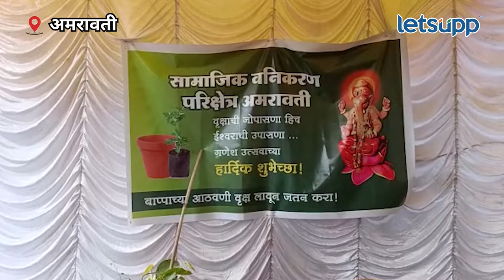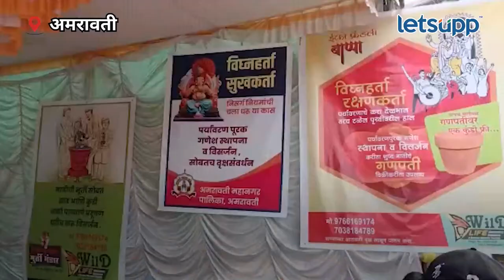Amravati : मातीच्या गणपतीसोबत एक रोपटे अन् कुंडी भेट! | LetsUpp Marathi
अमरावती येथील सामाजिक वनीकरण वाईल्ड लाईफच्या उपक्रमाची भाविकांना आणि पर्यावरण प्रेमींना भुरळ पडली आहे. या खास उपक्रमामध्ये मातीच्या गणपतींची मूर्ती खरेदी करणाऱ्यांनी एक रोपटे अन् कुंडी भेट म्हणून दिली जात आहे.